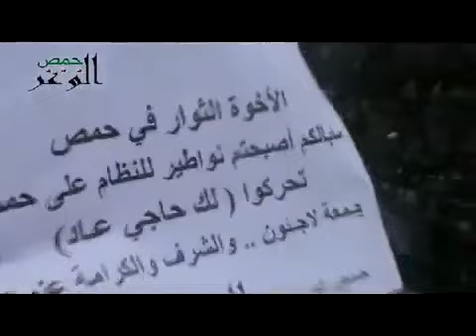5-4 Homs أوغاريت حمص حي الوعر , مظاهرات جمعة لاجئون... والشرف والكرامة عنواننا